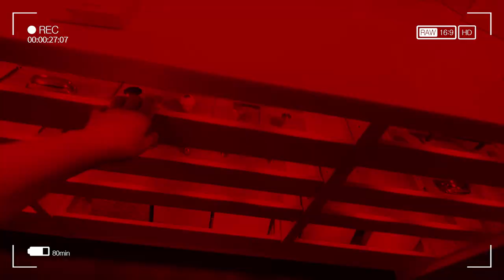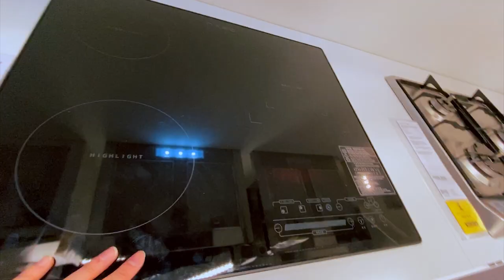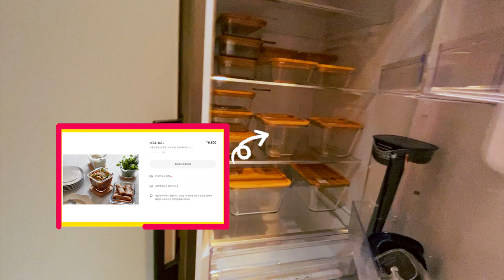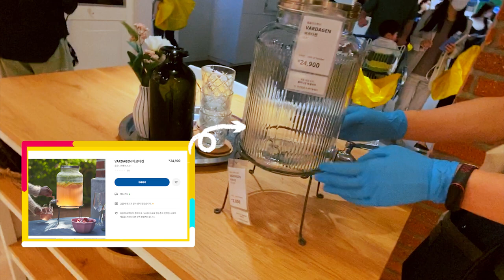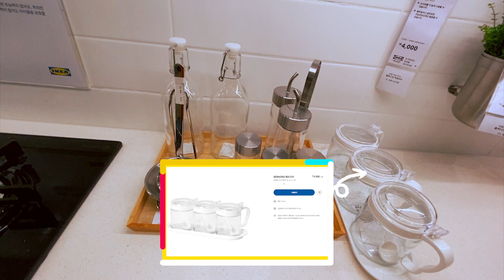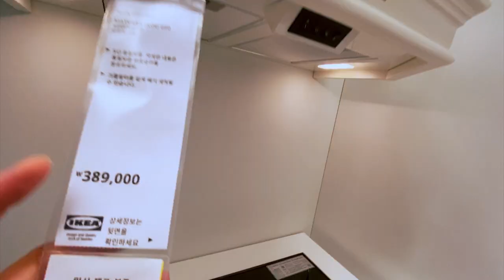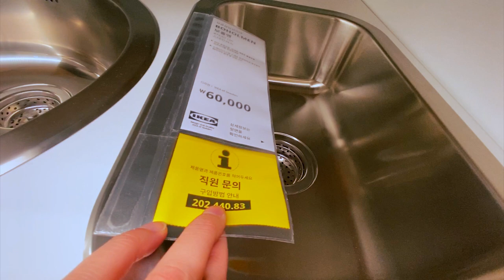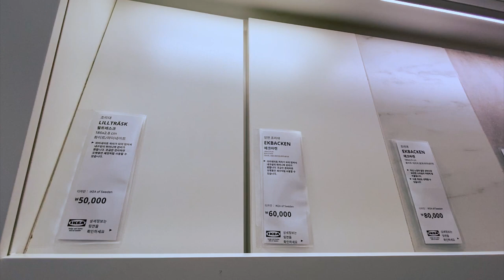#3 이케아 주방 인테리어 & 소형수납/이케아 주방 셀프인테리어하기 전 꼭 봐야할 영상!이케아 동부산점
저희집 주방이 낡아서 새롭게 교체해야할 시기라 이케아 주방을 꼼꼼히 봤어요
이케아 주방 인테리어는 기존 인테리어 공식을 파괴했다고 생각합니다.
이케아를 통해서 더 이상 인테리어가 전문가의 영역이 아닌 개개인이 자신의 취향과 라이프 스타일을 고려하여 선택이 쉽고 간단해졌습니다.
주방의 싱크대, 문, 조리대 등의 소재 하나하나를 한 공간에서 선택할 수 있다는 장점이 크다고 생각해요
물론 소재의 다양성과 디자인, 가격 면에서 경쟁력이 큰 것 같더라고요.
사용자가 적극적으로 참여할 수 있는 장점이 큰 이케아~^^
삶의 일부분인 주거공간의 디자인을 한 공간에서 해결 할 수 있는 이케아 함께 둘러봐요~^^
오늘도 신나는 쇼핑나라로 떠나요~~^^

#3 IKEA kitchen interior & small storage/Ikea kitchen self-interior

Ikea kitchen interior is thought to have destroyed the existing interior formula.
With IKEA, individual interiors are no longer the domain of experts, making selection easier and simpler considering their tastes and lifestyle.
I think the advantage of being able to select each material of the kitchen sink, door, countertop, etc. in one space is great.
Of course, they seemed to be very competitive in material diversity, design, and price.
IKEA has a great advantage that users can actively participate~^^
Let's take a look around IKEA, which can solve the design of a residential space that is part of life in one space~^^
Let's go to an exciting shopping today~~^^